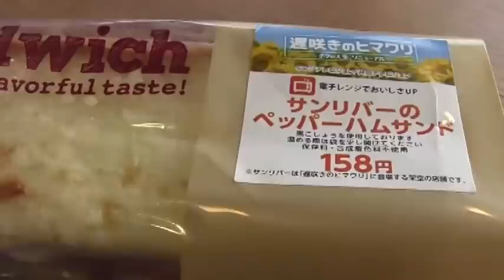サンリバーのペッパーハムサンドをサンリバーで食べてみた。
遅咲きのヒマワリ第5話オープニングに使用された駐車場（サンリバー四万十物産館）でサンリバーのペッパーハムサンドを食べてみました。

遅咲きのヒマワリのペッパーハムサンド　Sandwich.

第４話にサンリバーのペッパーハムサンドとサンリバ－四万十物産館が登場します。

「遅咲きのヒマワリ」タイアップ サンリバーのペッパーハムサンド｜サークルＫサンクス